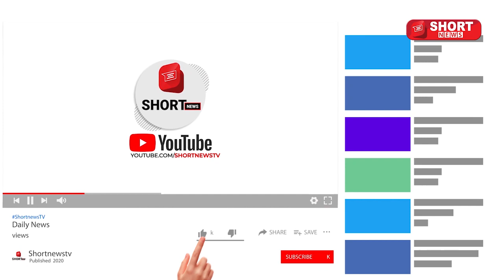பால் மா புற்று நோயை உண்டாகும் | மீண்டும் உறுதி செய்தது இலங்கை மருத்துவர் சங்கம்